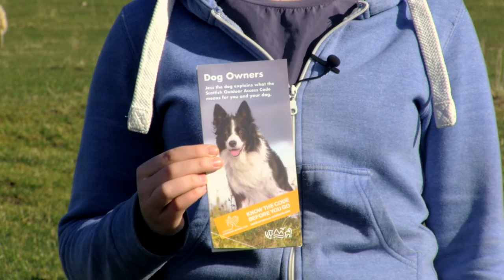Don't Get Your Dog A Bad Name Follow The Scottish Outdoor Access Code with Bob Barr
Before you go into the Scottish countryside to walk your dog make sure you know the Scottish Outdoor Access Code. To make sure you don’t get your dog a bad name, ensure you know the Scottish Access Code. It states that you should not take your dog into a field where there are lambs, calves and other young animals. Dogs can worry young farm animals and cows can be aggressive when protecting their calves. Go into a neighbouring field or onto land next to it. In more open country, keep your dog on a short lead if there are lambs around, and keep your distance from them. Listen to the advice of Bob Barr, who farms just outside of Edinburgh and take the advice of Jess The Dog.

What real harm can your dog do by chasing farm animals? It could devastate a farmer’s income and the bloodline of his or her flock. Your dog could, for example, cause a pregnant ewe to miscarry. It could also cause a new born lamb to become separated from its mother before they’ve bonded, resulting in the mother rejecting the lamb once it’s returned. Injury and distress can be caused to older lambs and to other farm animals too, for example disturbed cattle could damage and break through fences causing injury to themselves.

By not sticking to the Scottish Outdoor Access Code you code also endanger yourself and your dog. Under the Animals (Scotland) Act 1987, a farmer has the right to shoot your dog if it is worrying sheep or other farm animals.

Farmers want to share the Scotland’s countryside with you so that you enjoy being the outdoors but you must act responsibly. Even allowing your dog run ahead of you in a country lane can spook pregnant sheep and cause them to abort unborn lambs. Make sure you take responsibility for your own actions. Respect the interests of farmers and help care for the environment.

For more information or if you are having access problems, please get in touch with your local authority or national park authority.

Alternatively you can find lots of useful information on the Scottish Natural Heritage